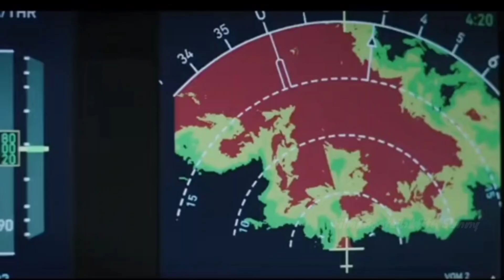Fighter | Official Trailer | Hrithik Roshan, Deepika Padukone, Anil Kapoor | First Look Poster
[ Your Queries ]